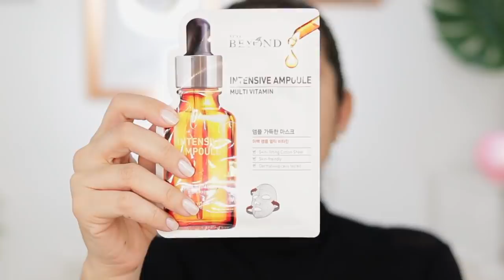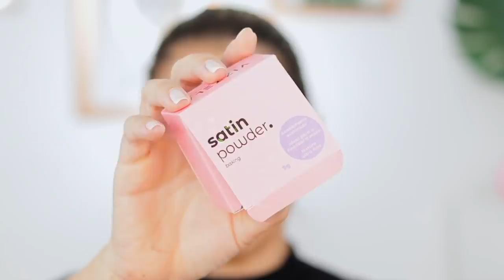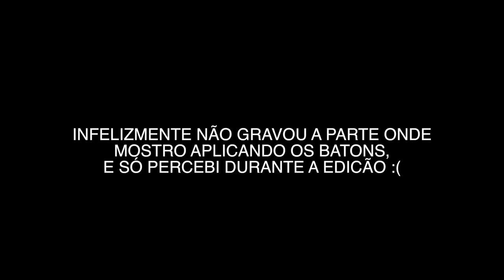Testando makes | PÓ VIZZELA , EUDORA, FACE BEAUTIFUL, ELF ...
NO VÍDEO DE HOJE COMPARTILHO O TESTE DE VÁRIAS MAKES QUE AINDA NÃO TINHA USADO. TEM NOVIDADE DA VIZZELA, EUDORA, COMPRINHAS ... ESPERO QUE GOSTEM ;)